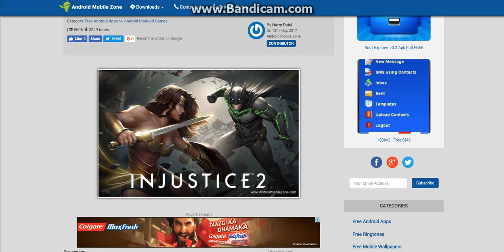Injustice 2 Android - HACKED GOD MODE Game (Injustice 2 Cheats)